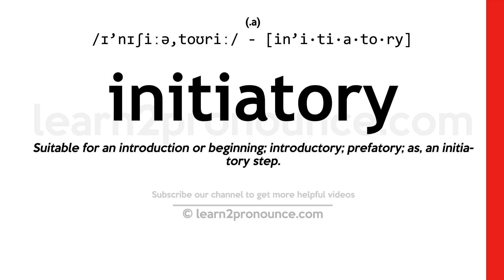Pronunciation of Initiatory | Definition of Initiatory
Initiatory pronunciation | How to pronounce Initiatory in English?
/ɪ`nɪʃiːə,toʊriː/
Meaning of Initiatory | What is Initiatory?
(adjective) serving to set in motion
What is Initiatory | Initiatory meaning and definition?